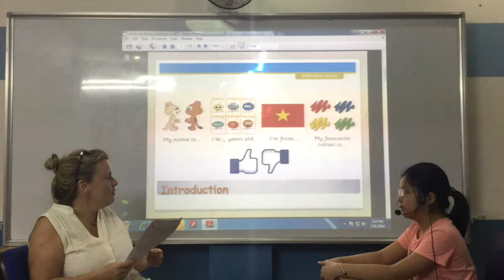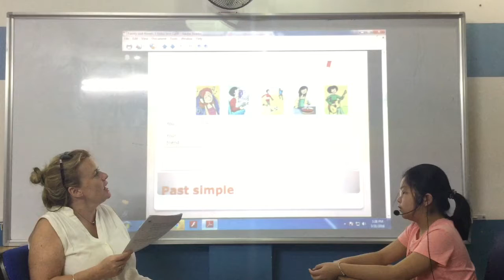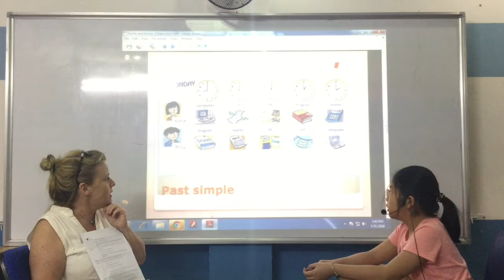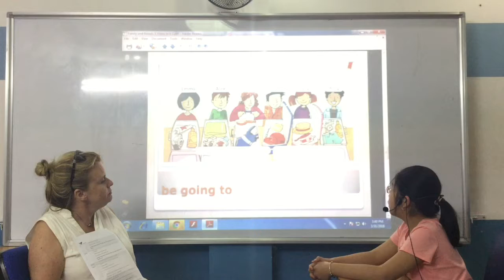Canadian English Council - Kim Ngan - English Smart 3D - Video Test 3 - March, 2018